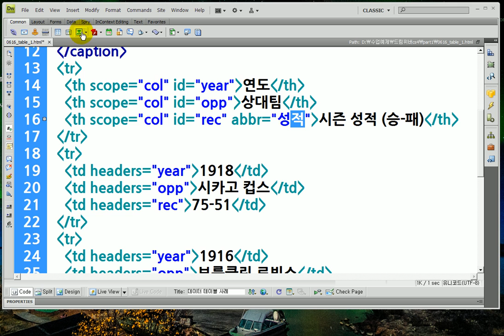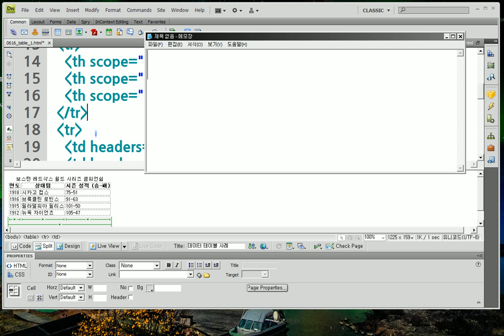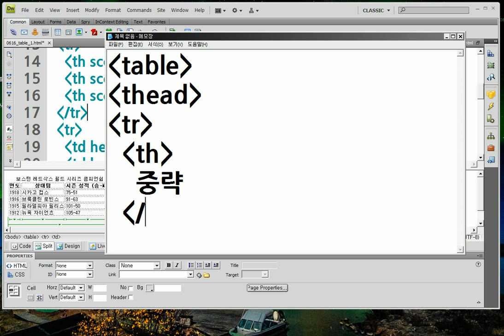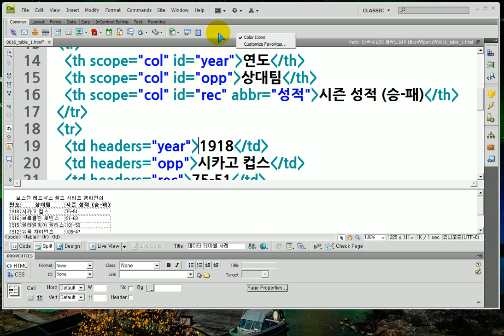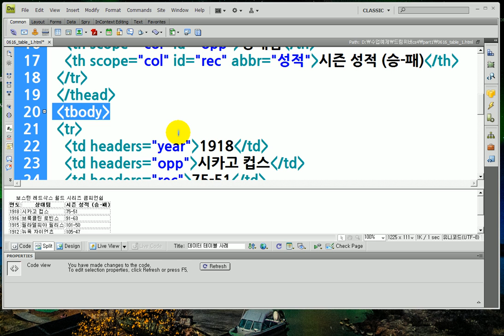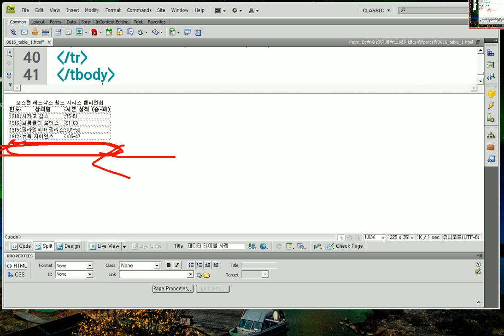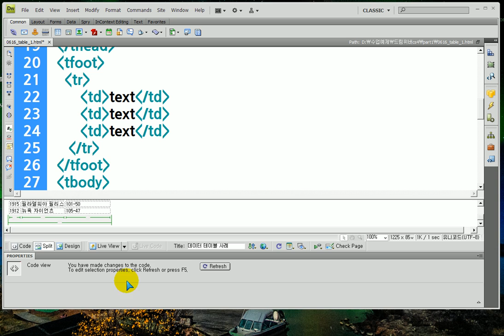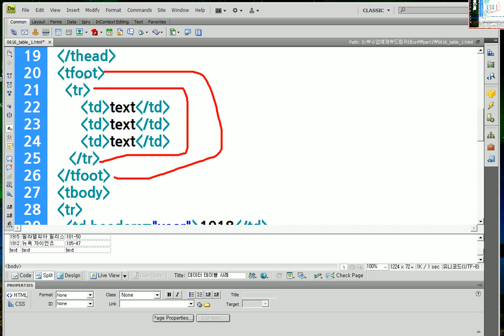드림위버) 테이블의 abbr속성추가, thead추가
드림위버)

-테이블의 abbr속성추가, thead추가
-abbr속성이 필요한 이유
-thead 요소가 필요할 경우